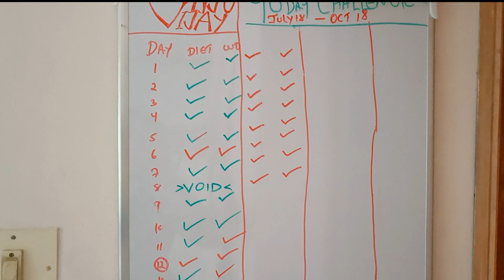My 24 days diet before and after pics!How i reduced how much i reduced|Detailed video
Karimashi

Big  🐻  Hugs❤️